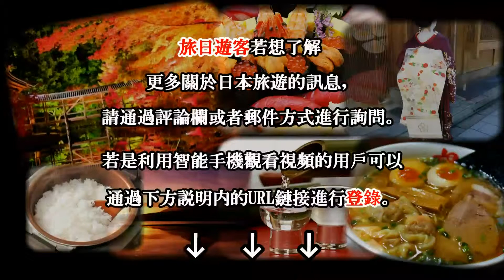日本之旅：山口縣 萩市 歷史的商區住宅 菊屋家住宅 武士之後變成商人的家族 一覽無餘的美麗花園風景 山口34 Moopon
萩市位於山口縣沿著日本海岸的一個小城鎮，擁有豐富的歷史。在江戶時代，萩市曾是當時森氏族統治山口時的中心據點（當時稱為長州Choshu）。也由於萩城位於荻市的關係，也帶來此地的繁榮。

在江戶時代雖然其他城鎮受到破壞和損害，但萩市很幸運地仍保持良好。雖然萩城已不復存在，但在城鎮的其餘部分，特別是在市區的某些街道，仍保存得十分完好。這些街道是原是武士宅邸和商區。而菊屋家住宅則位於之前的商區，是一個保存完好、對外開放的歷史建築。

菊屋家族曾是武士之後變成商人的家族。菊屋家族與當時的居民有很深的連接而受到人們相當的尊敬。也因他們的財富而建立起像菊屋家住宅這樣一個漂亮的住宅。例如，從塌塌米房間設有拉門(障子fusuma)所以無論在哪一個房間都能就近到花園，提供了住戶一覽無餘的美麗花園風景。遊客還可在菊屋家住宅裡看到歷史的日常用品，包括舊的公共電話亭。

開放時間：8：30至17:30（最後入場17:15）
休館日：12月31日(元旦10:00開館)
門票：520日元